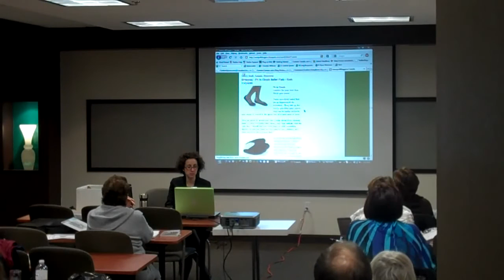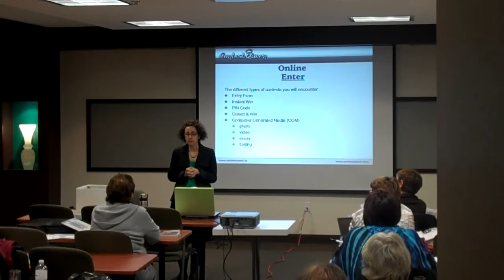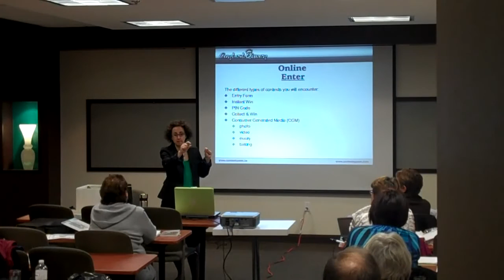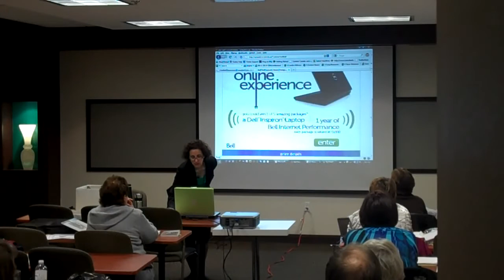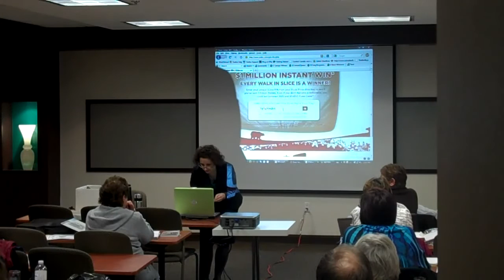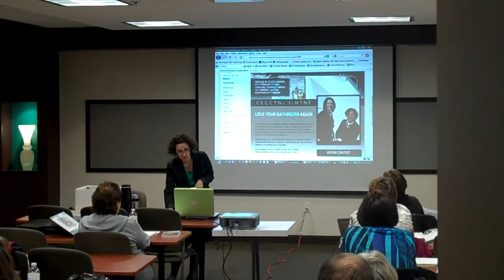How to Win Cash, Cars, Trips & More! in Toronto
I filmed this seminar in November of 2009 in Toronto using a Flip HD video camera (I won!); therefore, the quality of the video and audio aren't professional grade; however, the information is golden.  ENJOY!

You can find all my books on Amazon